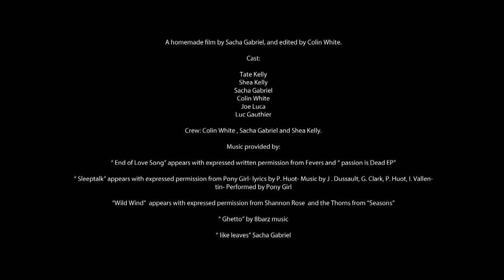HMT - (OIFF challenge submission).mov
A homemade film by Sacha Gabriel.

Cast:

Tate Kelly
Shea Kelly
Sacha Gabriel
Colin White
Joe Luca
Luc Gauthier

" End of Love Song" appears with expressed written permission from Fevers and " passion is Dead EP"

" Sleeptalk" appears with expressed permission from Pony Girl- lyrics by P. Huot- Music by J . Dussault, G. Clark, P. Huot, I. Vallentin- Performed by Pony Girl

"Wild Wind"  appears with expressed permission from Shannon Rose  and the Thorns from "Seasons"

" Ghetto" by 8barz music

" like leaves" Sacha Gabriel